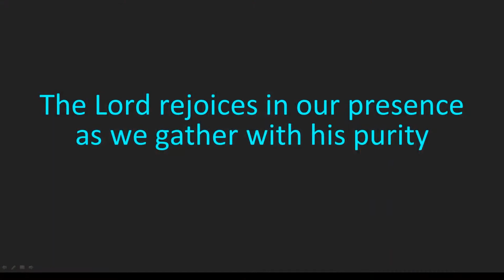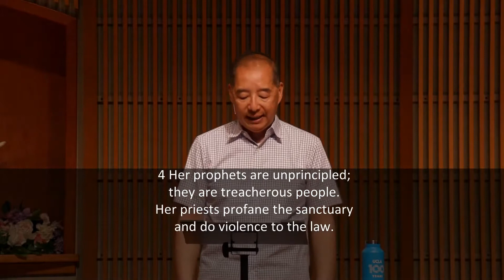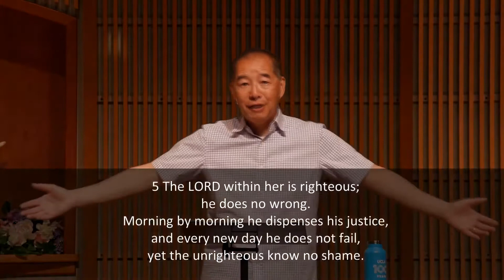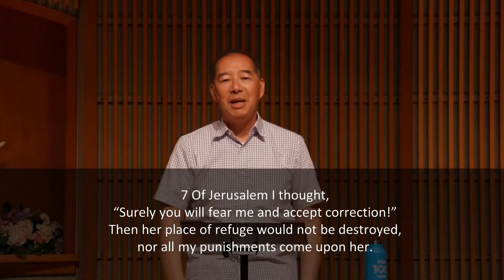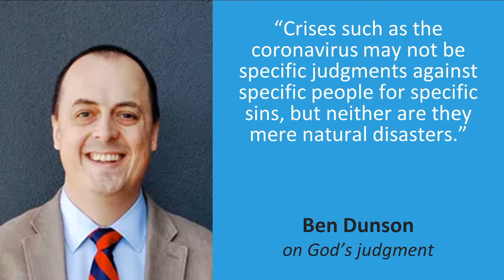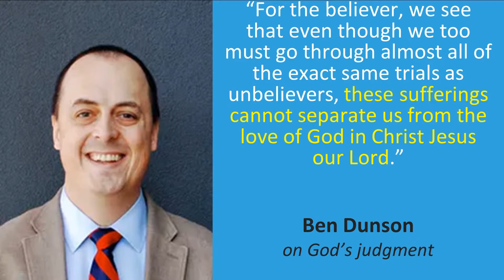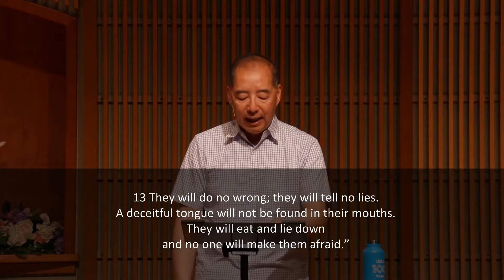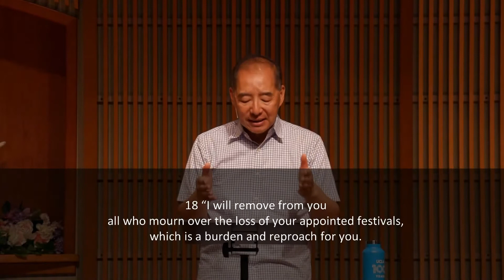Pure Joy (Zephaniah 3)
Pastor Daniel Low